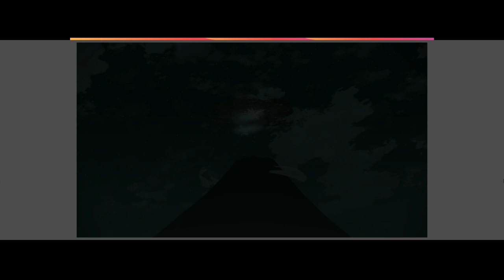Pokémon Legends: Arceus